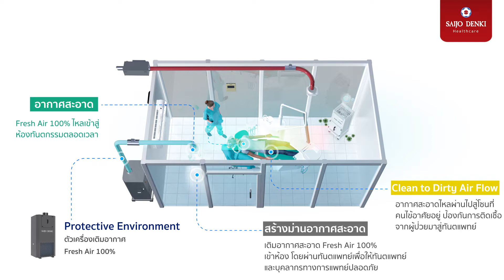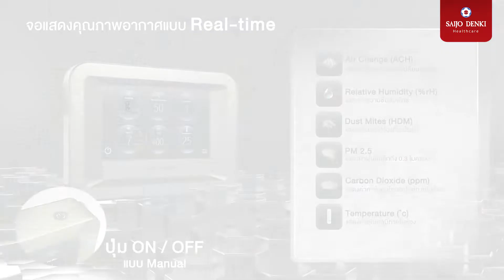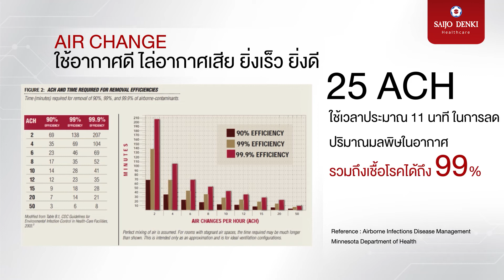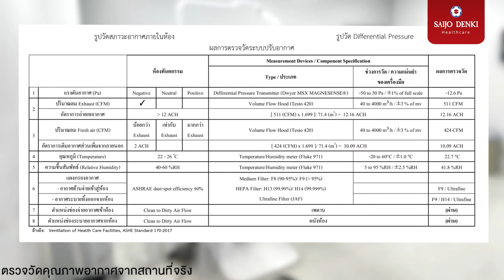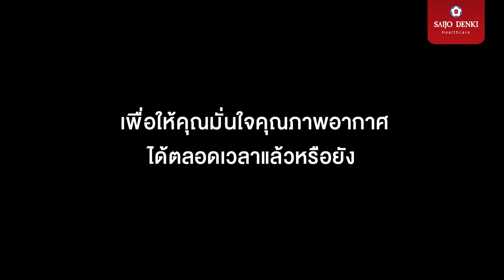Saijo Denki Ventilation for Dental Clinic ก.45B Premium